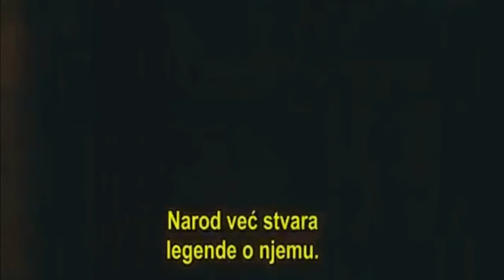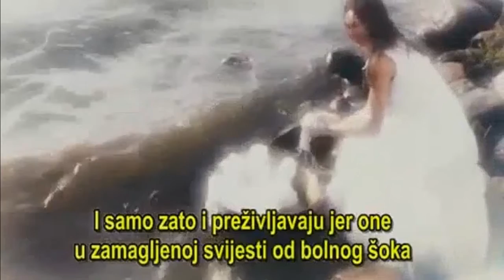Tajna ljubavi - Sveti Valentin/Свети Валентин/Saint Valentine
Светиот свештеномаченик Валентин е реална, историска личност, сведок [маченик] за Црквата, која и го слави неговиот спомен на 12 август (30 јули ст.ст.). Свештеномаченик Валентин, епископ Интерамски, пострадал за време на острите гонења на Раната Црква од страна на императорот Клавдиј, во 270 година по Христа. Како и другите маченици, тој со крв ја посведочил својата љубов кон Спасителот, но љубов – која не е од овој свет, која е надумна, и единствена вистинска.

Но тогаш, ако св. Валентин пострадал на 12 август, зошто на Запад неговиот празник се слави на 14 февруари?

Римската Црква пред схизмата, соочена со искушенијата на паганскиот светоглед и стил на живеење, а грижејќи се за спасението на нејзините верници, одлучила да го охристови празнувањето на таканаречените „луперкалии“, еротски празнувања во чест на волците и божицата Јуно Фебруата. Луперкалиите се случувале токму на 14 февруари во Рим, при што се принесувала една коза како жртва на богот на волците. Со крвта од закланата коза се премачкувале неколку разголени момчиња, кои подоцна се враќале меѓу народот, мавајќи ги луѓето со ремени од козја кожа. Примениот удар со козја кожа се сметал за голем „благослов“ и ветувал среќа во љубовта и големо потомство. Другиот празник пак, се прославувал така што во една торба се пишувале имињата на сите присутни на прославата, и секој имал право да извлече едно ливче. Оној чие име, односно ливче биде извлечено, требало да блудствува со оној од кого бил извлечен.

Црквата во Рим одлучно се спротивставила на оваа погубна пракса, и го вовела прославувањето на споменот на св. Валентин на истиот ден со луперкалиите. На местото безбожните ритуали, Црквата го поставила идеалот на љубовта кон Бога, и уште поважно, љубовта кон ближниот, како небоземна љубов, до смрт. Алудирајќи на преписката на свештеномаченикот Валентин со слепата девојка Јулија која ја поучувал во откровенските тајни на верата, а која по неговите чудотворни молитвни прогледала непосредно пред неговото мачеништво, Црквата понудила замена за бесовската игра: наместо планираното извлекување на имиња од торба да се искористи за блудничење, секој требало да ја посведочи љубовта во Христа кон ближниот чие име го извлекол преку добро дело.

Токму затоа оваа традиција за испраќање на картички за св. Валентин толку долго останала врежана во подземните токови на народната побожност на Западот.